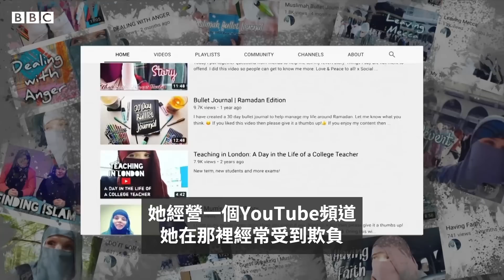身在蘇格蘭的穆斯林信徒如何化解歧視？－ BBC News 中文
在蘇格蘭土生土長，卻因穆斯林的信仰受盡歧視，她決定以耐心和溝通消除誤解。